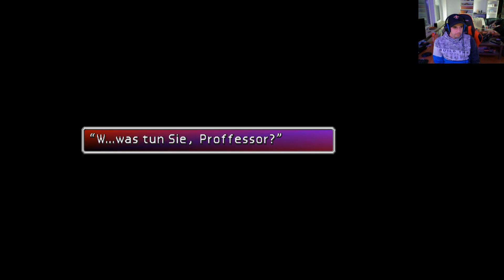Let`s RePlay Final Fantasy VII #46 Professor Gasts Aufzeichnungen